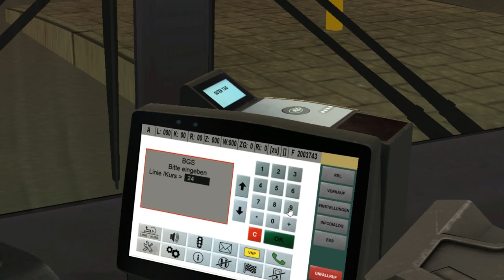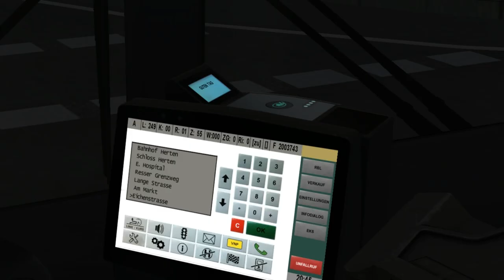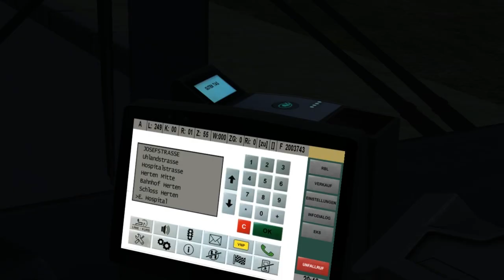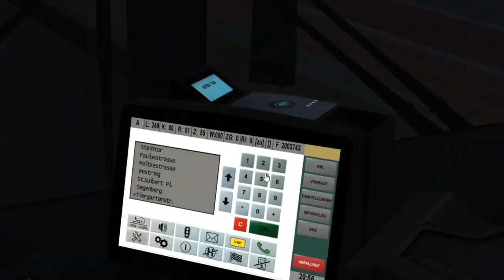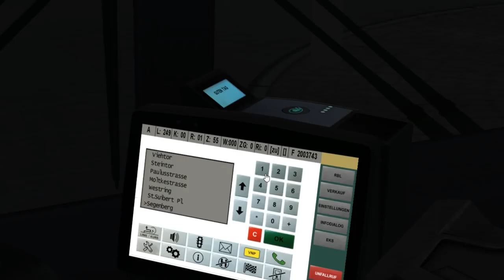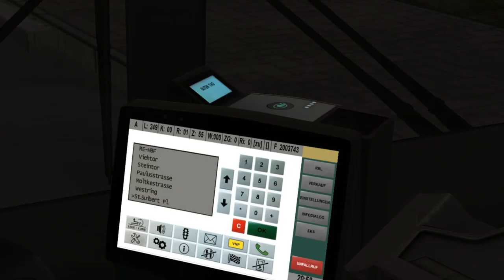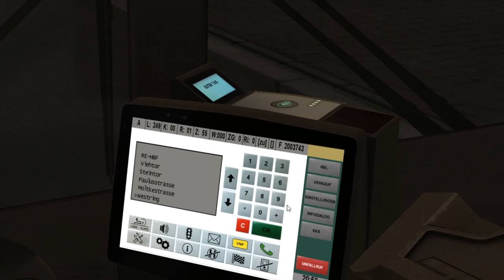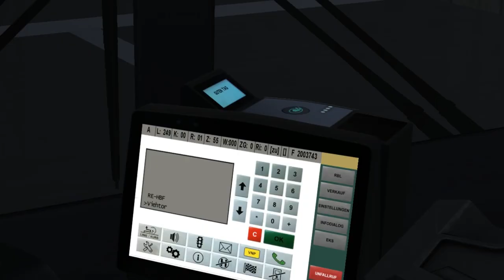MAN A21 Euro 3 (3 d./ZF) on Gladbeck; Line: 249 --- Buer Rathaus - Recklinghausen HBF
It's MAN A21 with Euro 3 engine & 3 doors. Transmission is ZF